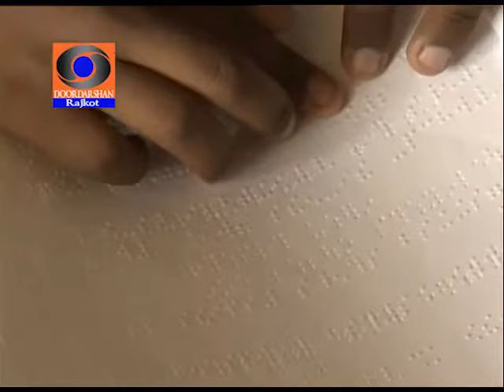Rajkot Andh Mahila Ashram Part-1